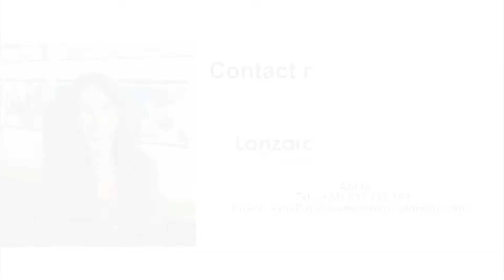Beautifully presented apartment within a secure complex in Puerto del Carmen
If you are looking for an apartment that needs no refurbishment, is in a great complex, low communal fees and very rentable – look no further and book a viewing today!